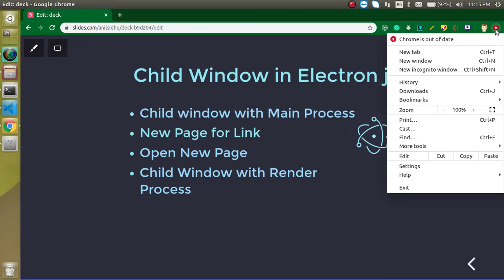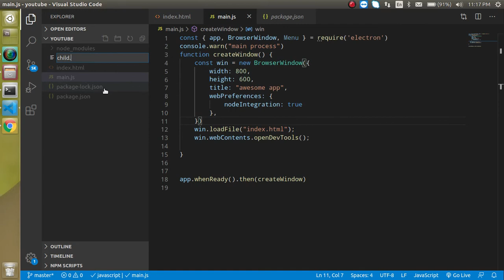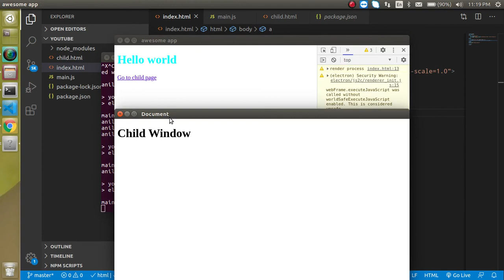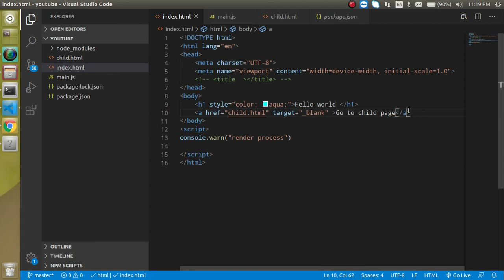Electron js tutorial in Hindi #7 Child Window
in this electron js tutorial, we learn how to use Browser Window Properties in electron js. This video is made by anil Sidhu in the Hindi  language

Child Window in Electron js
Child window with Main Process
New Page for Link
Open New Page
Child Window with Render Process